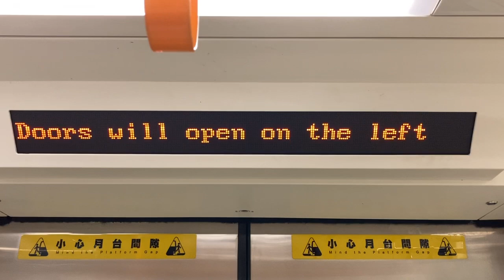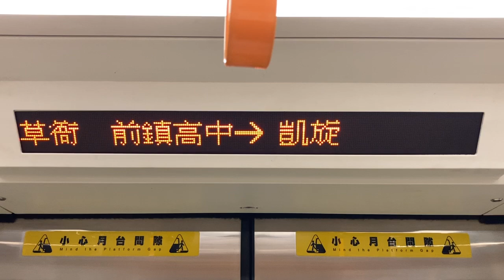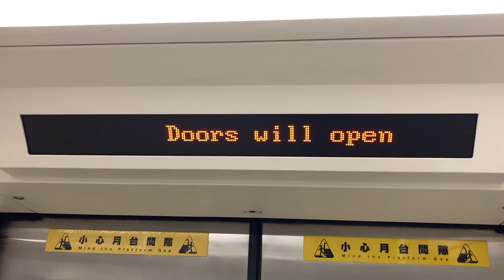高雄捷運(高雄MRT) 紅線 車內(車内) LED顯示器(LED電光掲示板)